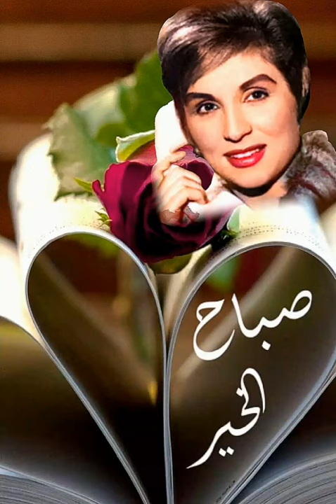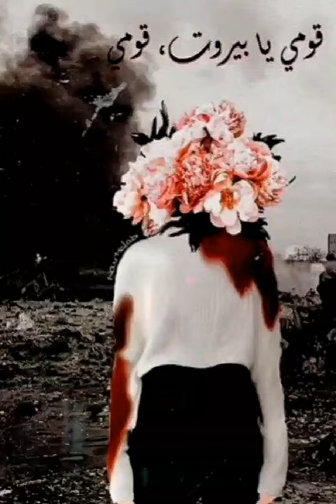الو الو بيروت من فضلك يا عينيه/صباح